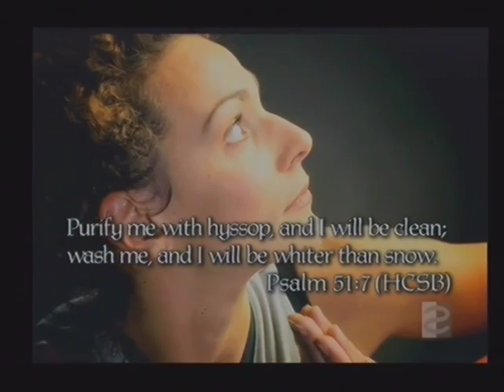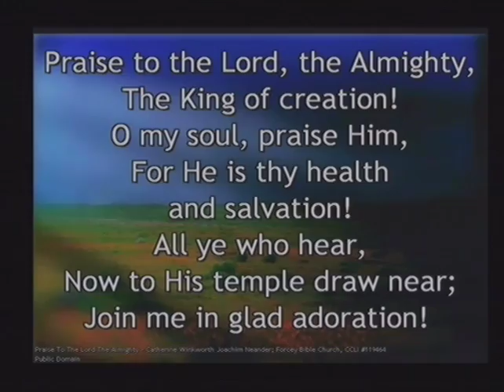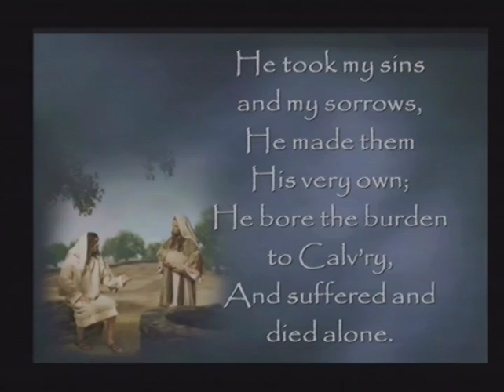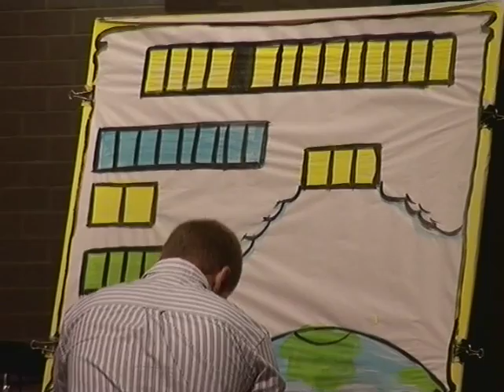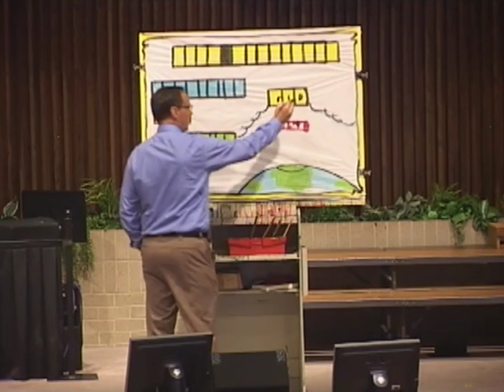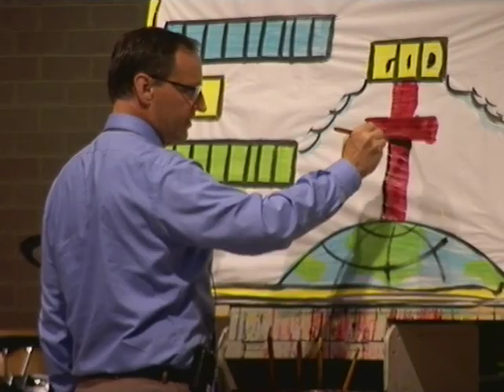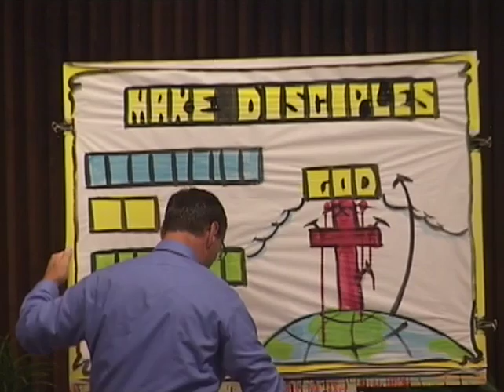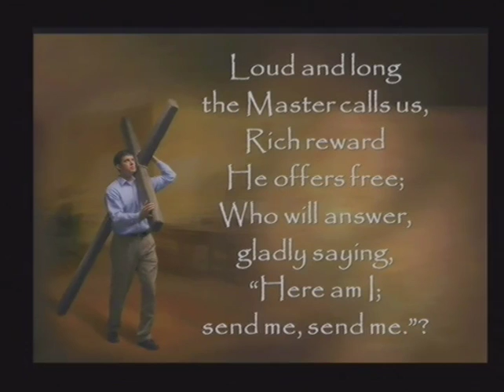Discipleship: Fishers of Men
What is Biblical Discipleship.  Is it simply memorizing Scripture, learning doctrine, and attending church activities?  No. It is true that those things are important but by themselves one can be a good pharisee.